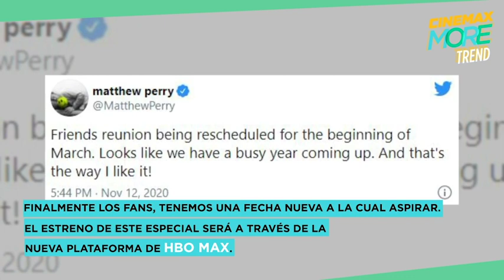¡LO QUE TODOS ESTAMOS ESPERANDO! | CINEMAX MORE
LA REUNIÓN DE 'FRIENDS' POR FIN TIENE FECHA. TE DAMOS ALGUNOS DETALLES DEL REENCUENTRO.